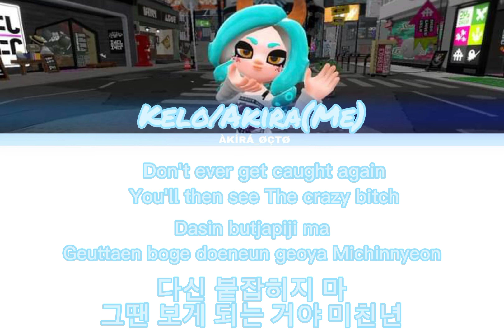How Would I Sing BIBI Vegeance (Eng/Rom/Kor) /Color Coded Lyrics\ || Splatoon Oc || [Read The Desc].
Sooooooo I Took And Hours What I Made This Already 😩😩😩😩 Btw I Go On Vication Already And I'm So Board Also I'm In The Nicely Thing What I Have.

Made This Gmod By:My Dad @sonicmandx5621 @SonicMasterSplatoon489